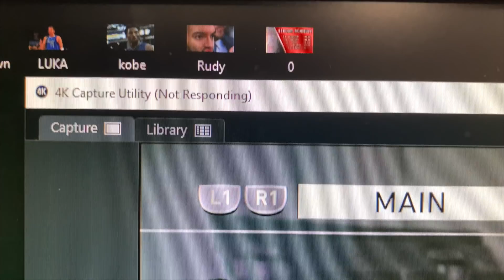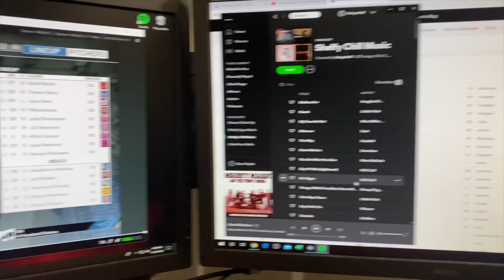DIAMOND PULL RED ALERT! WE GOTTA TALK! Pack Squads #9 MLB The Show 20!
MLB 20, MLB The Show 20, Shelfy, Pack Squads, Diamond Pull

PACK SQUAD RULES
PACKS WILL BE EARNED 1 STANDARD FOR EACH:
W H BB HBP R K HR SB CST DVP
BONUS STANDARD PACKS
- 10+ Hits: 2+ Bonus Standards
- 10x K: 2+ Bonus Standards
- 5+ HR: 2+ Bonus Standards
- 5+ SB: 2+Bonus Standards
- 10+ Runs 10+ Bonus Standards
SPECIAL PACKS: Special Packs will be earned for each of the following missions. We can open any packs we want via Special Packs including XP Reward Path packs. They will be harder to earn from previous years!
-Mercy Rule
 Rage Quit
 Walk Off Win
Players Pulled List
Diamonds:
- Trevor Story LS
- Josh Hader LS
- Ketel Marte LS
- Jose Ramirez LS
- Clayton Kershaw LS
- Pete Alonso LS
Golds:
- Lorenzo Cain LS
- Juan Soto LS
- JD Martinez LS
- Manny Machado LS
- Rafael Devers LS
- Whit Merrifield LS
- Ramon Laureano LS
- Aaron Nola LS
- Chris Paddack LS
- Sean Dolittle LS
- Brett Gardner LS
- Jeff Mcneil LS
- Ryan Pressly LS
- Tommy Kahnle LS
- LS Hyun-Jin Ryu LS
- Taylor Rodgers LS
- James Paxton LS
Silvers:
- Will Smith LS
- Joc Pederson LS
- Joe Smith LS
- Mychal Givens LS
- Victor Robles LS
- Edwin Encarnacion LS
- Raul Mondesi LS
- Miguel Cabrera LS
- Dellin Betances LS
- Matt Boyd LS
- Hunter Dozier LS
- Miles Mikolas LS
- Jake Odorizzi LS
- Keone Kela LS
- Seranthony Dominguez LS
- Yimi Garcis LS
- Luis Arraez LS
Bronze or Commons To Note:
- Luis Robert LS